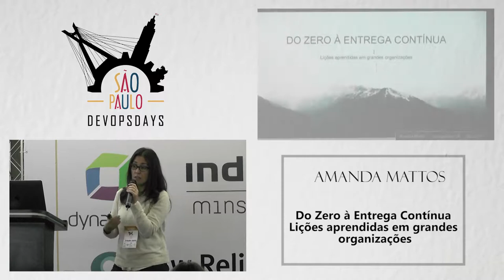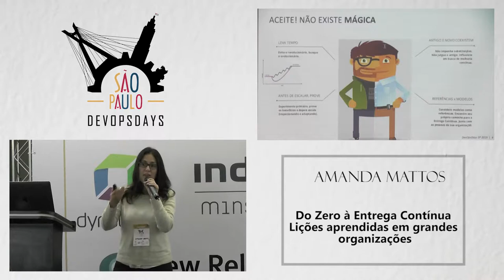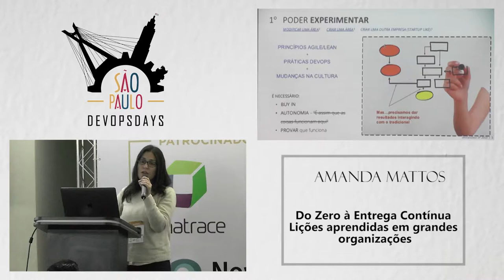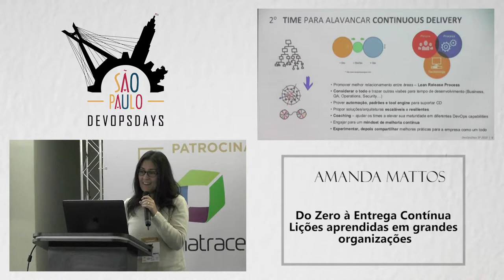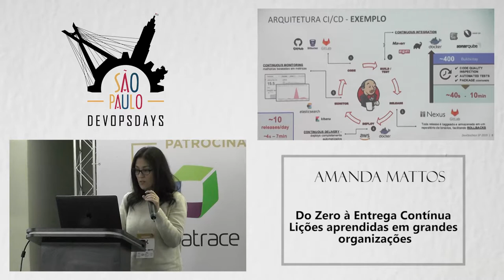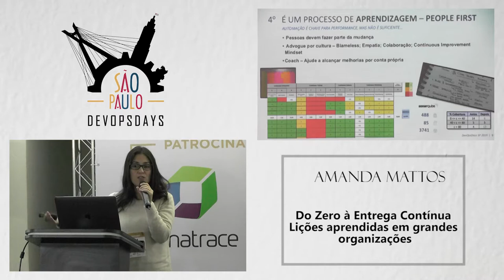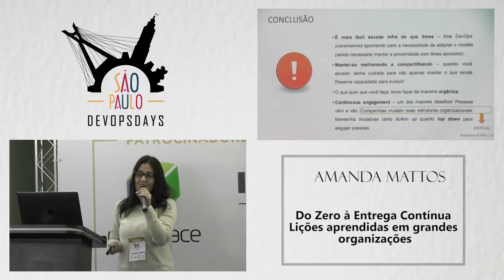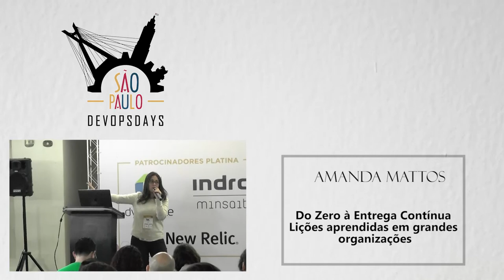DODSP2019 - Amanda Mattos - Do Zero à Entrega Contínua - Lições aprendidas em grandes organizações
As organizações têm buscado transformação para responder melhor ao mercado. O que não é trivial para grandes empresas, mais tradicionais e com processos nada enxutos. Essa sessão reúne lições aprendidas na jornada de duas grandes empresas brasileiras em busca da Entrega Contínua de software.
A maioria das organizações tem se movimentado em busca de transformação para responder melhor às necessidades de mercado dessa nova era digital. Mas isso não é nem um pouco trivial para grandes empresas, com culturas mais tradicionais e processos nada enxutos já estabelecidos ao longo de sua história. Nos últimos 9 anos, participei de movimentos ágeis em duas das maiores empresas brasileiras e consolidei nessa apresentação os principais pontos de lições aprendidas para que conseguissem evoluir de um cenário onde não existiam entregas frequentes de software a um estado de Entrega Contínua.